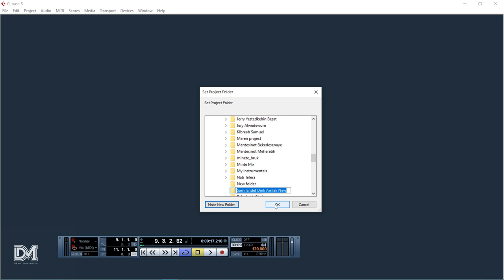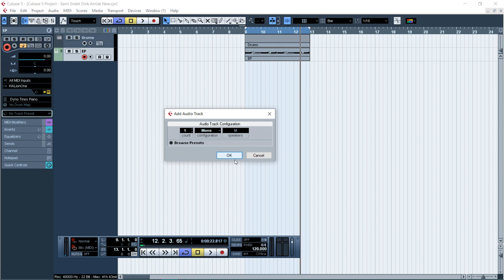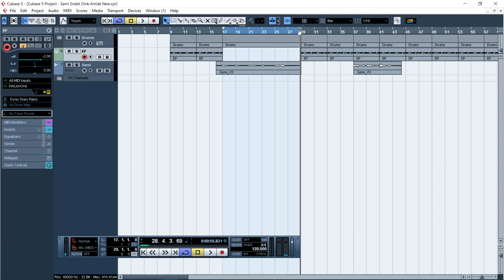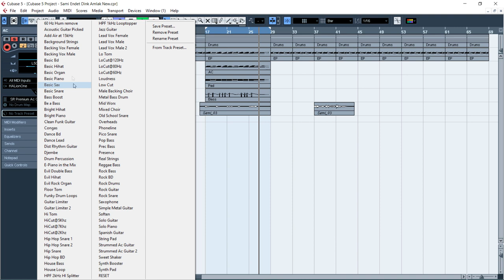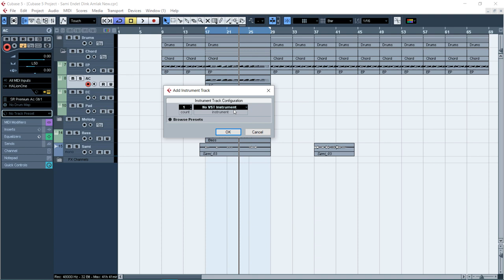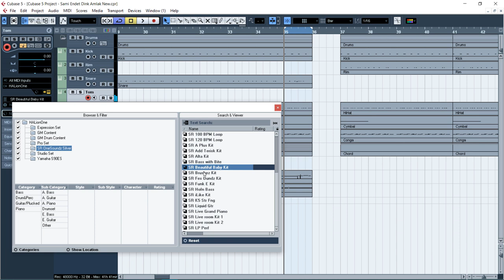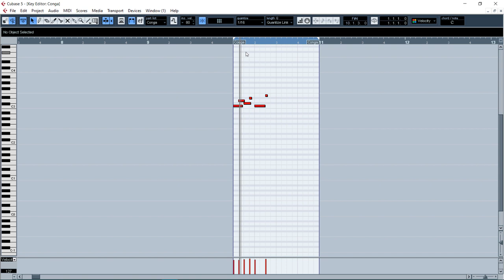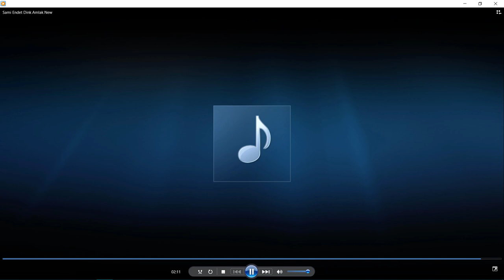Cubase 5 Tutorial --- How to make African Style Music --- [Amharic/አማርኛ]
This is a tutorial on how to make African Style Music using Cubase 5. In this video, we will cover arranging the music and recording vocal. Hopefully, I have plans to make a mixing then mastering tutorial using this project.
I hope it will be of much help to you and make sure to check out other tutorial videos on my channel and subscribe to get upcoming contents as soon as I upload new ones.